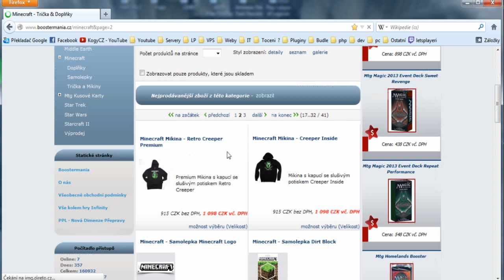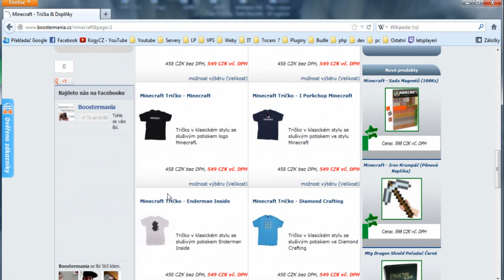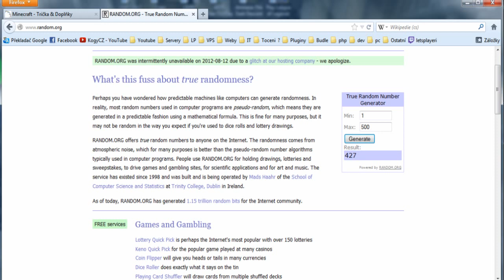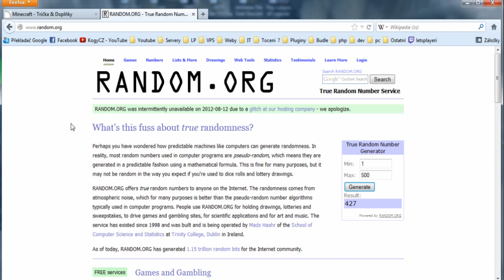Soutěž s Kogym a Boostermanii (Ukončena)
Ceny do soutěže dodal sci-fi a fantasy internetový obchod Boostermania.cz, který nabízí široký výběr triček, doplňků a herních předmětů ke hře Minecraft.
Pro více informací rozklikněte
Pokud se chcete soutěže účastnit musíte napsat následující komentář
"Účastním se soutěže od kogyho a obchodu boostermania"
1. Místo : Minecraft tričko dle výběru
2. Místo : Pěnový krumpáč
Oficiálním partnerem KogyCz je sci-fi a fantasy internetový obchod , který nabízí široký výběr triček, doplňků a herních předmětů ke hře Minecraft
Partnerem soutěže je Český Minecon